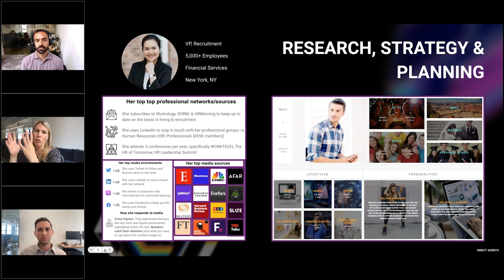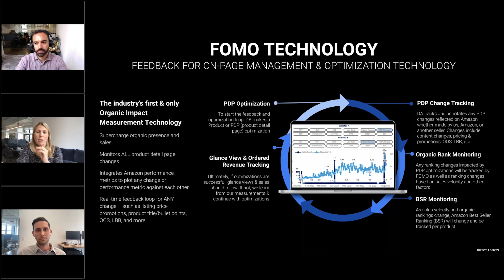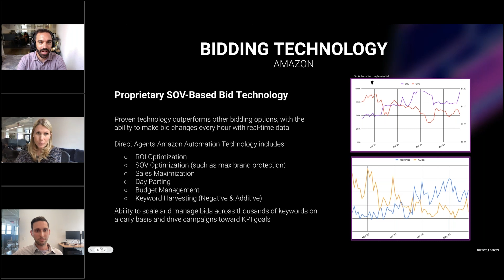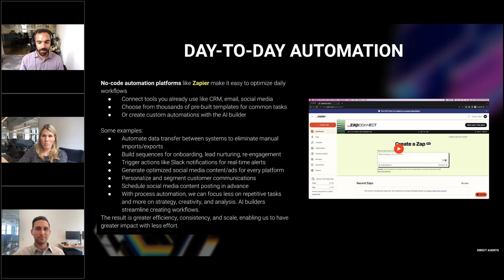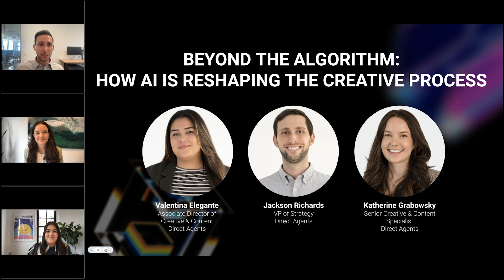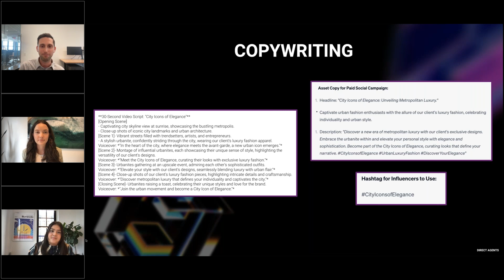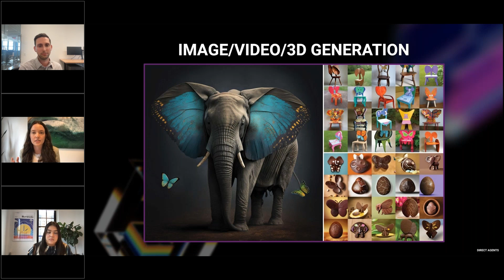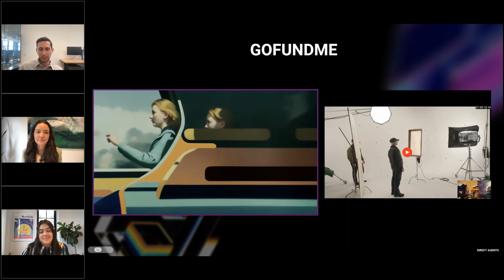Full Webinar and Q&A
Experts from Google and Direct Agents explore how AI is revolutionizing the digital landscape -- from streamlining daily workflows and enhancing Paid Media campaigns to transforming the creative process and more.

To learn more about our AI capabilities and omnichannel services, please

Direct Agents is an independent, full-service digital marketing agency specializing in performance-driven customer acquisition solutions.